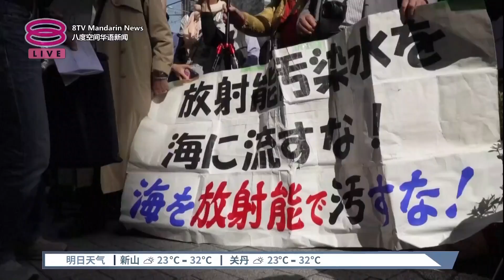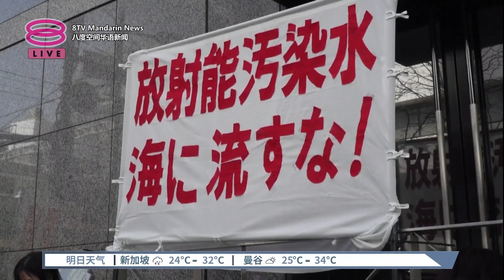反对核电厂污水排入海 日本人痛斥罔顾民意【2023.03.12 八度空间华语新闻】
【反对核电厂污水排入海  日本人痛斥罔顾民意】
昨天是日本311大地震和福岛核灾难满十二周年纪念。除了多个县市举办悼念活动，一些示威者再次聚集在东京电力公司外示威，反对发展核电以外，再次批评当局罔顾民意，将福岛核电厂的核污水排进大海。

示威者昨天在东京电力公司外举着布条和海报，当中写着“别把污水排放入大海”等标语。除此以外，他们也向民众发放传单，表达诉求，反对日本政府和东电在今年春夏期间，将福岛核污水排放入大海的计划。

目前，福岛第一核电站的核污染水累积到132万吨，濒临容纳极限。东电也没有打算增建储水罐，而选择了将污水排放入大海的方案，所需时间最短，花费也最少。

【今日主播】苏进川 & 林思婷